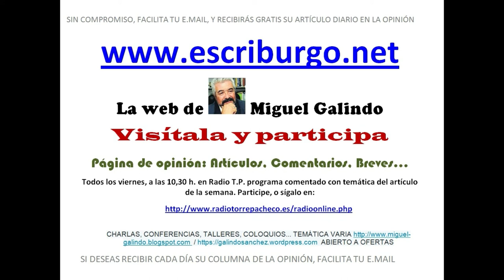El Mirador 26 octubre 2018 "MISTERIOS DE LA CRIPTA"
Todos los viernes a las 10,30 horas, en Radio Torre Pacheco, tienes una cita con Miguel Galindo en "El Mirador".

Síguelo en directo en el 87.7 de la FM, y después, en el Facebook y el Canal de YouTube de Radio Torre-Pacheco